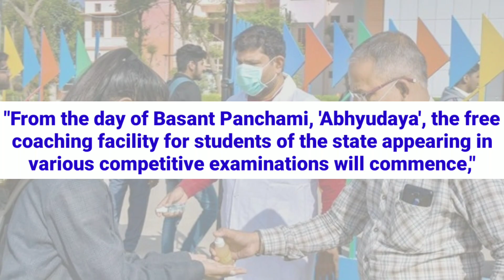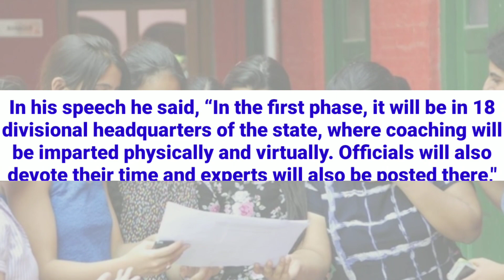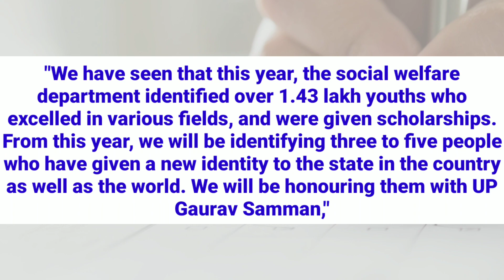UP government free coaching for jee, neet, UPSC students || CM yogi announcement || The Sarathi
Uttar Pradesh chief minister Yogi Adityanath on Sunday announced statewide free coaching facility programme to help students prepare for various competitive examinations. Named 'Abhyudaya', the free coaching facility will start from upcoming Basant Panchmi, the day of worship to the goddess of learning, Saraswati. He was addressing 71st Uttar Pradesh Sthapna Divas on Sunday.